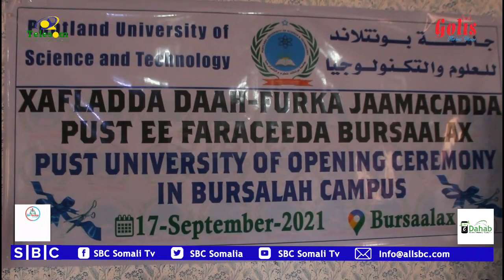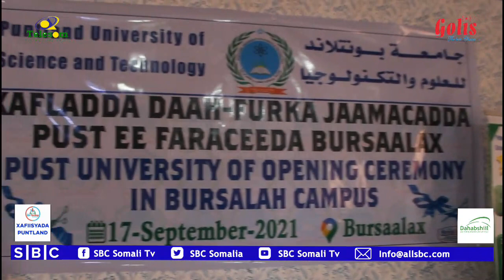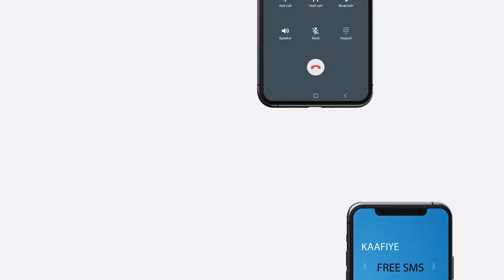JAAMACADA PUST OO XARUN CUSUB KA FURTAY DEGMADA BURSAALAX